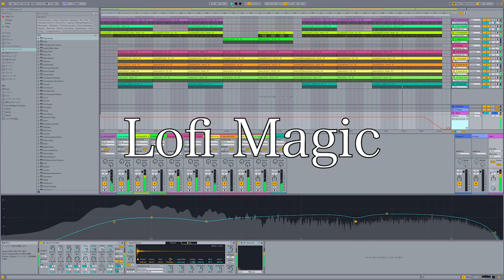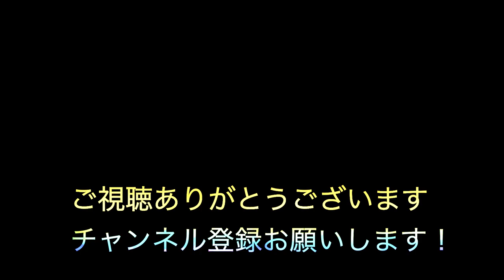【オリジナル曲】Summer Beats Fit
※Hiphop、ReggaeDubwiseを中心としたInstrumental Chill Musicを作っているBashihideです。Lofi Magicとは元々、僕のYou Tubeのサブチャンネル名でしたが、現在はメインチャンネルと融合させてビートを作ったときのサムネタイトルにしています。通勤、通学途中や就寝前や目覚まし時に
でも、お気軽にご視聴ください。もし気に入っていただけましたら、

1996年.日本人Rapperに影響を受け歌い手となる
1998年.ReggaeDeejayに転身
2008年頃より音楽活動休止
2013年頃よりBeatMakeを中心とした音楽活動再開
2023年現在は企業に務めながら、月に2〜4本を目標にBeat Makeしている

使用Daw
Ableton Live
MASHINE 2